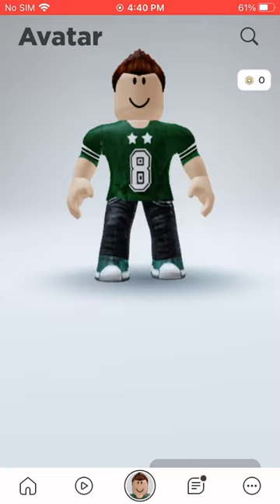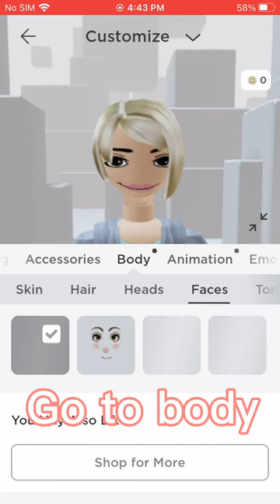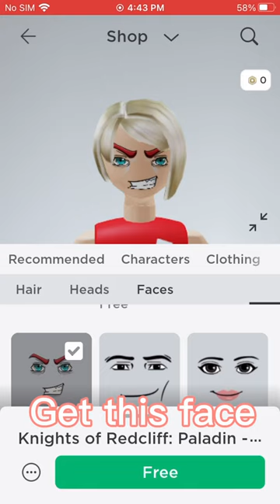How to dress up as a Karen in roblox!! (All free items)